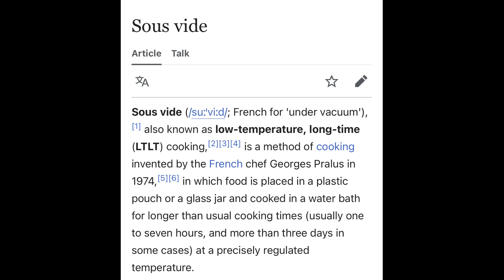Way Moore Life tries out Billy Sous!!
Brand new food truck in Winchester VA. Sous Vide style sandwiches. Really amazing food. We will definitely be going back to try more items from the menu.

@virginiaparanormal you should meet us there next time you are checking out something spooky in our area...